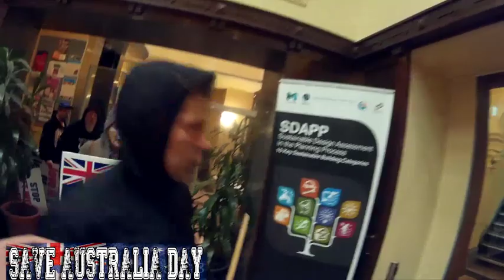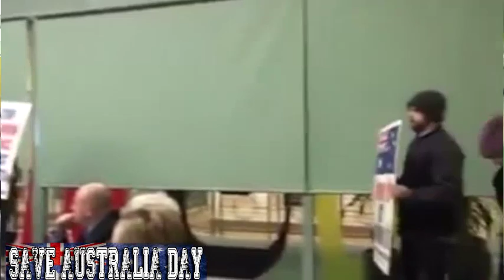Yarra Patriots Respond to Yarra Council Banning Australia Day